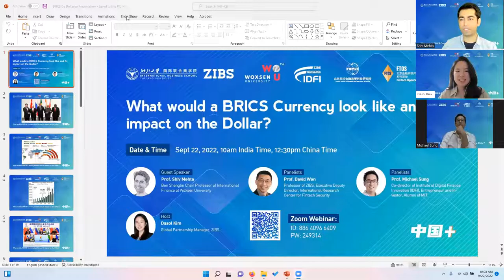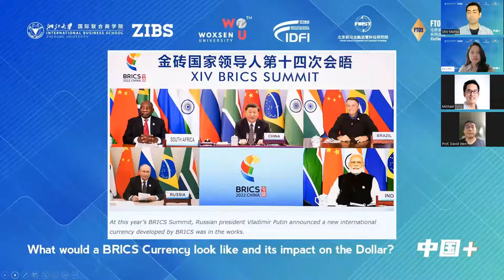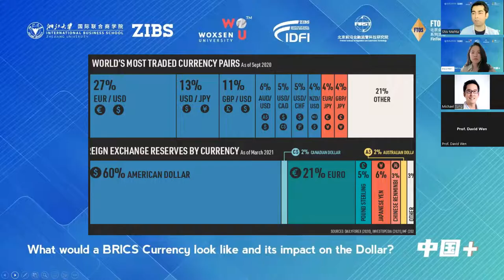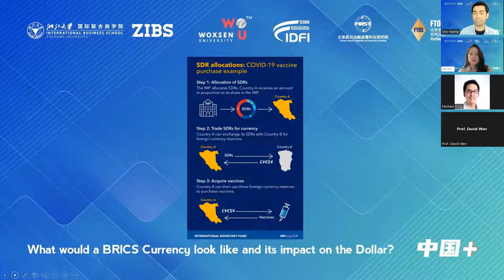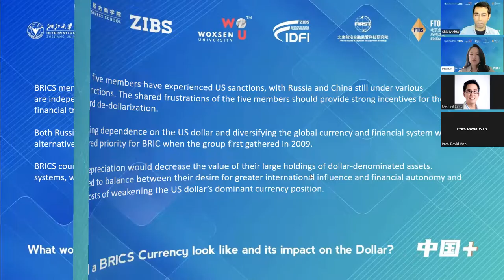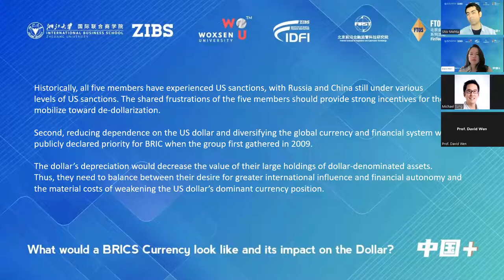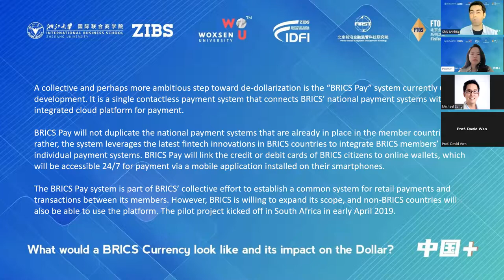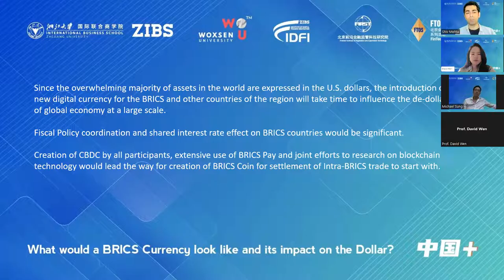ZIBS Webinar "What would a BRICS Currency look like and its impact on the Dollar？"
👀It's the 2nd episode of our webinar with the Woxsen University during which our guests exchanged opinions on the financial including in BRICS and its future.

Guest Speaker:
🔹 Shiv Mehta, Angel Investor and Author, Visiting Professor at Woxsen University, India

Panelists:
🔸 Prof. Michael Sung, Co-director of Institute of Digital Finance Innovation (IDFI), Entrepreneur and Investor
🔸 Prof. David Wu, ZIBS Professor & Executive Deputy Director, International Research Center for Fintech Security

Moderator:
Kim Dasol, Global Partnership Manager at ZIBS

😃 Follow us so that you won't miss ZIBS latest events!